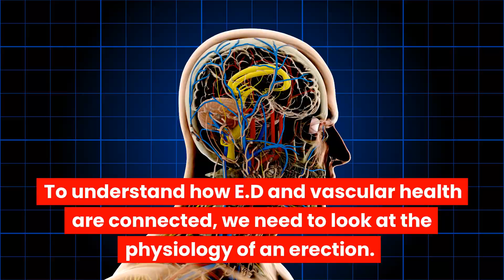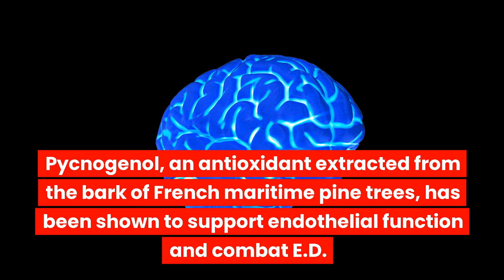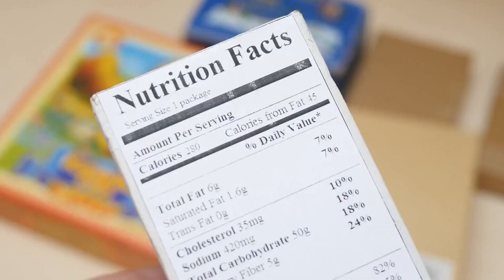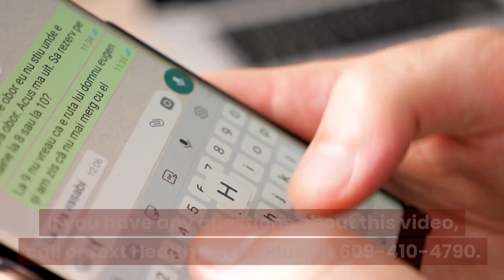Vascular Supplements for Erectile Dysfunction: How to Naturally Support Healthy Blood Flow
Erectile dysfunction (ED) is a silent struggle affecting millions of men around the world, often causing stress, anxiety, and frustration. But the secret to addressing this common issue lies in an often overlooked aspect of our health: our vascular system. When we take care of our blood vessels, we're not only protecting our hearts, but we're also paving the way for improved sexual function. And it's not just about prescription medications; natural supplements can play a vital role in supporting healthy blood flow.

To understand how ED and vascular health are connected, we need to look at the physiology of an erection. When a man becomes aroused, his blood vessels expand, allowing blood to flow into the erectile tissue. Nitric oxide, a powerful vasodilator, plays a key role in this process. Poor blood flow, on the other hand, can lead to erectile difficulties. Conditions like atherosclerosis, high blood pressure, and diabetes can all contribute to compromised blood flow, causing a vicious cycle that only worsens ED.

Thankfully, there are natural supplements that can help break this cycle and improve vascular health. L-arginine, an amino acid, is crucial for nitric oxide production. Studies have shown that L-arginine can improve blood flow and erectile function. Pycnogenol, an antioxidant extracted from the bark of French maritime pine trees, has been shown to support endothelial function and combat ED. Finally, Ginkgo Biloba, a popular herb, can promote blood vessel dilation, leading to improved erectile function.

However, before diving headfirst into the world of vascular supplements, it's essential to consult a healthcare professional. They can help you select the best supplements, considering factors like quality and purity of ingredients, potential interactions with medications or pre-existing conditions, and proper dosages.

But don't stop at supplements. A well-rounded approach to improving erectile function should also address lifestyle factors that contribute to better vascular health. Focus on proper nutrition, engaging in regular physical activity, and maintaining a healthy weight. Additionally, pay attention to your psychological and emotional well-being, as these can also impact ED.

In conclusion, natural supplements offer a promising avenue for supporting healthy blood flow and combating erectile dysfunction. When integrated into a comprehensive approach to improving vascular health and erectile function, these supplements can help you take control of your vascular health and, in turn, enhance your sexual life. Don't let the silent struggle of erectile dysfunction control you. Instead, embrace the power of natural supplements and unlock a world of improved vascular health and sexual vitality.

OK, that's it for this video. But one more thing.

Remember, there are many ways to deal with erectile dysfunction.

At Healthy At 60 Plus we have a preferred method called Nitric Oxide Therapy.

Click the link below this video to see a great explanation of Nitric Oxide Therapy, and how it can change your life.

To view other videos about this same topic, click on either of these two video links.

Have a great day, and here's to your good health.